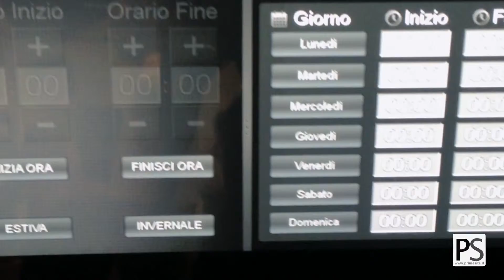big bms UI